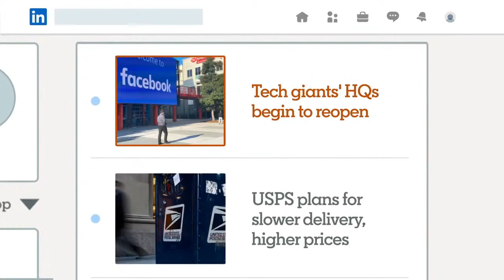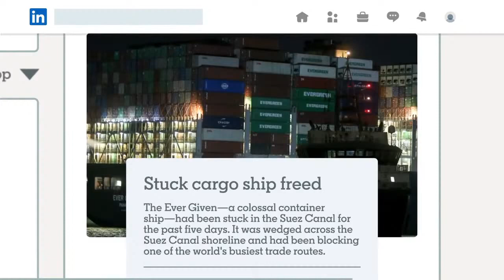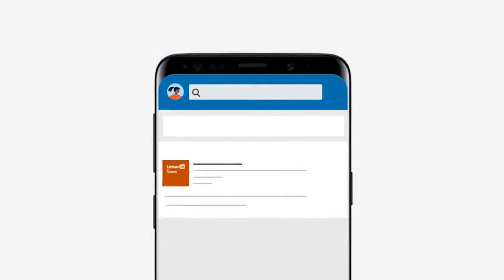Linkedin News Live: AI in Healthcare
Is adding artificial intelligence to a complex health-care system like ours enough to fix its broader challenges? Dr. Jim Golden, CEO of WorldQuant Predictive, gives us his take on how AI can power the future of the health industry.